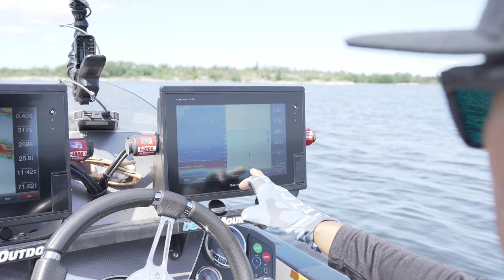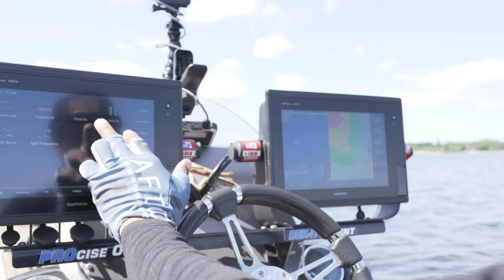The Hunt Begins In Canadian Water - Big Musky Dreams Episode 5 (LOTW Pt. 1)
Musky Fishing on Lake of the Woods, Canada on the Big Musky Dreams tour with Oliver, Scott, and Kyle as they travel further north of Minnesota. As we pursue the goal of catching giant Muskellunge, We run into several Northern Pike on the way. While using experimental lures, Scott comes through with a solid Northern Pike on the in-line bucktail spinner.

For a DEEPER Dive with content not available to the public